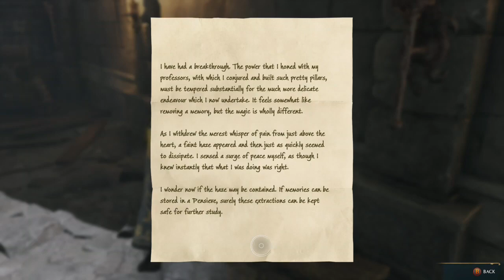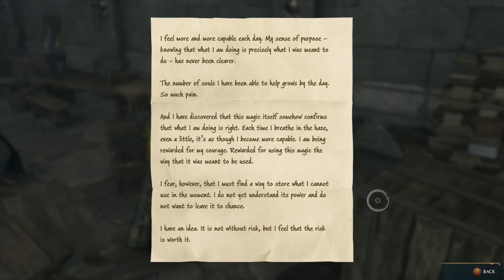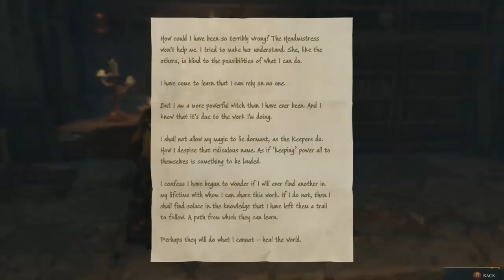Rescuing a Phoenix and Unicorns! Hogwarts Legacy part 17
I continue to play Hogwarts legacy.